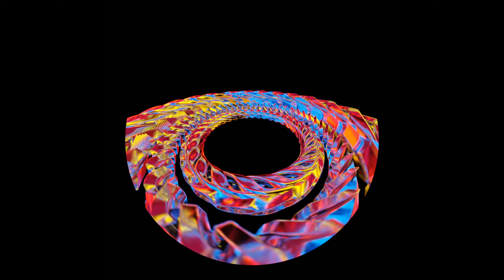[LAPS RND01] Ekko - Interdependence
We want to celebrate one year of LAPS Recordings! Exactly one year ago the first release came out on our label, but no one of us would have ever imagined how much we could accomplish in those twelve months! We want to thank everyone of our artists and especially each and everyone you, who made this possible. This compilation includes tracks of every past and some future signings and takes you one a journey into the whole spectrum of our sound!